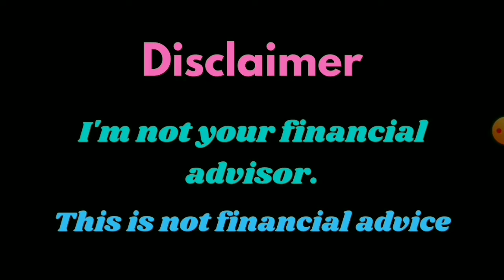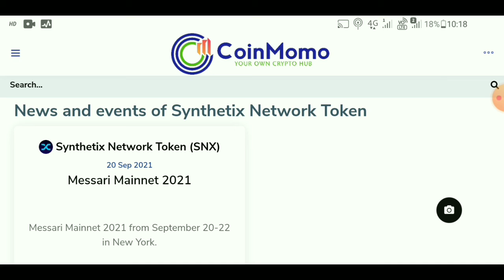Synthetix Network Token (SNX) BIG NEWS | SNX EVENT UPDATE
Namaskar Dosto...! Tek With Crypto channel pe mai apko crypto currency ke latest news, update, coins price and reviews provide karuga